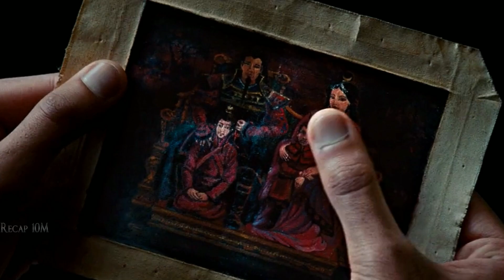100 Sal bad Apne logo ko bachane aya avatar | The Last Airbender movie explained in hindi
-Hello dear audience welcome to Recap 10M
-our channel is all about the following stuff

- Explaining the plot of a movie in a few minutes
- Summarizing the main points of a movie in an entertaining way
- Popular movies and their important takeaways
- An in depth look at the plot of a classic movie
- Summarizing the key points of a movie in 10 to 15 minutes
- Explaining the cinematography of a movie
- Reviewing popular films and giving an overview of the story
- Summarizing classic films for a new audience
- Summarizing fantasy thriller suspence sci-fi and many others types of movies

its all some thing like
movie explain in hindi
movie summery
movie recap